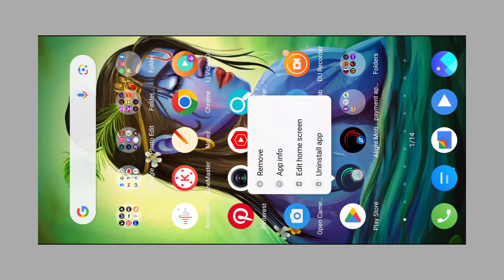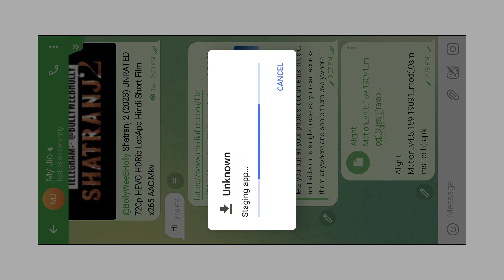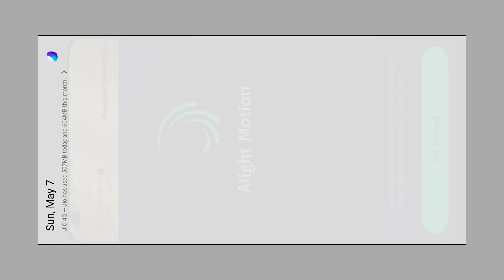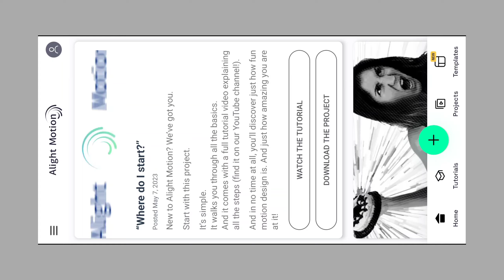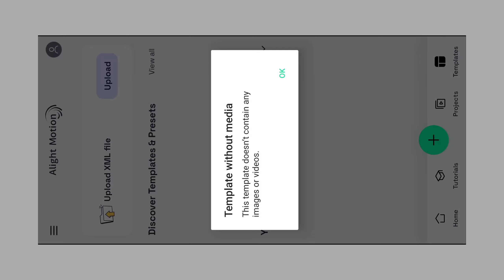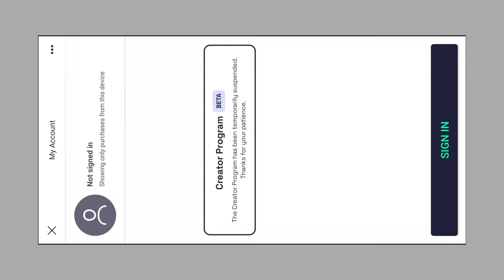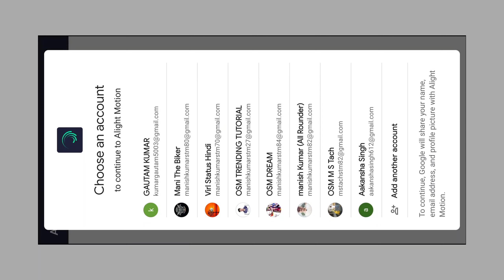alight motion project import problem solution | check for update alight motion problem solve | Hindi